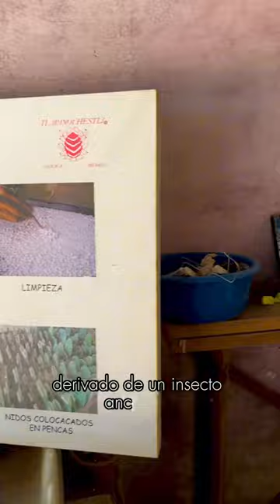🐞 Nos fuimos a conocer el "Oro Carmín de Oaxaca", La Grana Cochinilla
Descubre la fascinante historia de la grana cochinilla, un insecto utilizado para crear el vibrante tinte carmín. Sumérgete en los paisajes de Oaxaca, donde este proceso artesanal se ha transmitido de generación en generación. Desde la recolección hasta la elaboración del tinte, este reel captura la esencia del tlapanochestli y la conexión única entre la cultura oaxaqueña y la creación de colores cautivadores ❤️

Conocimos "Tlapanochestli" Centro para la difusión, investigación y conocimiento de la grana cochinilla y otros tintes naturales 🖍️

Este video es muy especial ya que es con el fin de seguir compartiendo esta cultura y arte que aún existe en México 🇲🇽 el lugar lo encontramos y estamos tan agradecidos por el recibimiento, la enseñanza y mostrarnos todo el proceso que tienen en Tlapanochestli para este y más tintes naturales ✨ los invito a pasar a su página @tlapanochestli

🧵 Productos de Oaxaca en: @mexicodecorazon.qro

Espera mi siguiente video donde te contaré más sobre el lugar y toda la experiencia que tuvimos al conocer este increíble lugar 🩵
📍 Ubicación: Tlapanochestli, San Bartolo Coyotepec, Oaxaca

📸 Marketing Digital
🛜 Transformación Digital